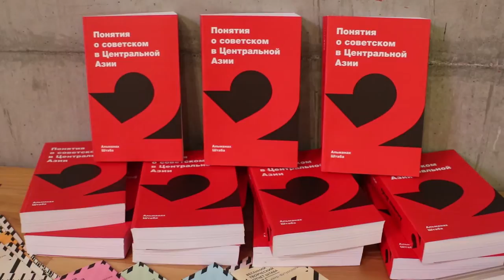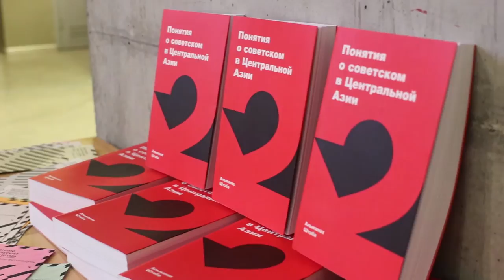Презентация альманаха Штаба "Понятия о советском в ЦА"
24 февраля 2017. Дискуссия с авторами сборника «Понятия о советском в Центральной Азии»

Штаб и Институт изучения Центральной Азии (CASI) АУЦА организовали совместную презентацию альманаха Штаба № 2 «Понятия о советском в Центральной Азии» (Бишкек, Штаб-Press, 2016). Альманах составлен по итогам большого одноименного проекта, включавшего три международных симпозиума. Сверхзадачей проекта была выработка «диалектически емкого» языка для осмысления советского, – понятийного инструментария, который схватывал бы как эмансипационное, так и репрессивное советского проекта, и учитывал бы его специфические проявления в Центральной Азии. Альманах в соответствии с темами симпозиумов разбит на три раздела – «Колониальный вопрос», «Гендерный порядок» и «Коммунистические обещания» и включает тексты тринадцати исследовательниц и исследователей из Кыргызстана, Казахстана, Беларуси и России. Среди предлагаемых и актуализируемых понятий – «радикальный социальный конструктивизм», «колониальная революция», «Трансоксиана», «советское как травма рождения субъективности», «советская женщина», «трансмаскулинность», «страдание по-советски», «коммунистические обещания» и др.

Презентация прошла в формате дискуссии с авторами сборника, во время которой они попытались связать свои исследования, вошедшие в книгу, с более общей проблематикой изучения советской истории в Центральной Азии. Одной из главных тем дискуссии стала Октябрьская революция, столетие которой будет отмечаться в этом году. Как нам сегодня стоит понимать и оценивать революцию, каково ее историческое значение для стран Центральной Азии, и что самое главное – какую роль может сыграть наследие Октябрьской революции в современной политической ситуации в Кыргызстане и Центральной Азии в целом?

Участницы дискуссии:

Нина Багдасарова, кандидат психологических наук, доцент кафедры психологии Американского университета Центральной Азии (АУЦА). Авторка учебных программ для вузов и статей, опубликованных в отечественных и зарубежных журналах и коллективной монографии «Психология познания». Активно участвует в социальных проектах в сфере управления этническим многообразием, гендерного равенства, расширения возможностей для людей с ограниченными возможностями. Живет в Бишкеке.

Анара Молдошева, историк по образованию, активистка женского движения и независимая исследовательница. Работает с различными местными НПО и международными агентствами по развитию с середины 90-х гг. Области интереса: продвижение прав женщин, гендерные подходы и исследования. Живет в Бишкеке.

Мохира Суяркулова, доцент кафедры «Международная сравнительная политика» и координатор исследовательской работы Института изучения Центральной Азии (CASI) Американского университета Центральной Азии (АУЦА). Получила степень PhD в области международных отношений в Сент-Эндрюсском университете (Великобритания). Авторка работ по международным отношениям, современной политике и гендерным исследованиям. Участница коллектива феминистского самиздатовского журнала (зина) «Weird Sisters». Живет в Бишкеке.

Оксана Шаталова, художественная руководительница Штаба, художница, участница более 50 выставок. Курировала Павильон Центральной Азии на 54-ой Венецианской биеннале и центральноазиатский фото-проект «Stills». Участница коллектива феминистского самиздатовского журнала (зина) «Weird Sisters». Лауреатка Премии Принца Клауса (2015, Нидерланды). Живет в Рудном и Бишкеке.

В качестве рецензента в дискуссии также принял участие Эмиль Джураев, доцент кафедры «Международная сравнительная политика» Американского университета Центральной Азии (АУЦА), специалист в области политической теории, автор множества публикаций о современной политике в Кыргызстане и Центральной Азии.

Модератор дискуссии: Георгий Мамедов, художественный руководитель Штаба, преподаватель кафедры общеобразовательных дисциплин АУЦА. Курировал Центральноазиатский павильон на Венецианской биеннале (2011) и междисциплинарный проект «Художник – Общество» (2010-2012). Кавалер ордена Искусств и литературы Министерства культуры и коммуникаций Франции (2015).